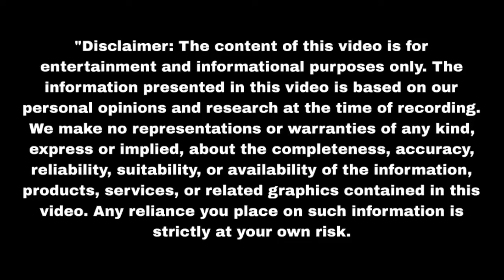पूर्णिमा ने रोकी शादी ये है असली वजह कैसे बताएगी पूर्णिमा Purnima | Upcoming Twist | Update